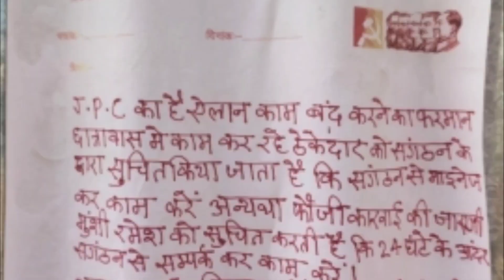खरकी में निर्माणाधीन स्कूल में जेपीसी संगठन के नाम से पर्चा चिपकाकार लेवी की मांग